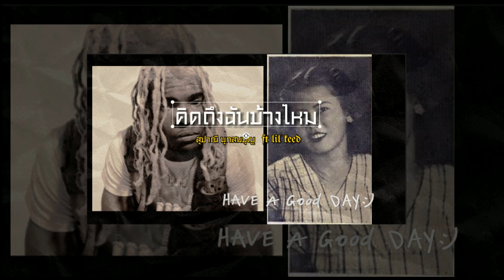คิดถึงฉันบ้างไหม-สุปาณี พุกสมบุญ ft.lil keed [ td beat ]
og song

คิดถึงฉันบ้างไหม - สุปาณี พุกสมบุญ

lil keed - rockstar